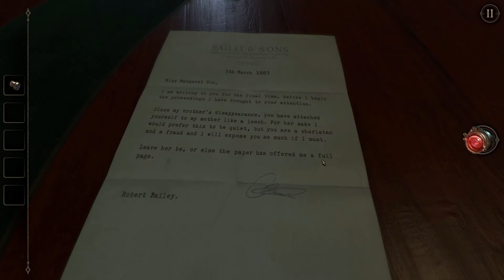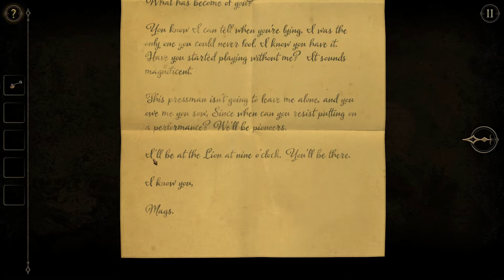Summoning GHOSTSSS | The Room Two #4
2Spooky4ghosts